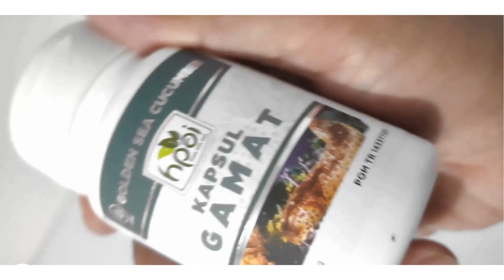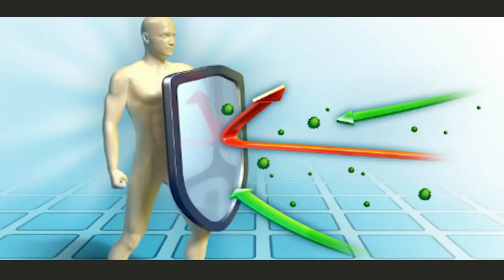Jual Gamat Emas Kapsul di Kabupaten Ogan Ilir Pesen 081282707458